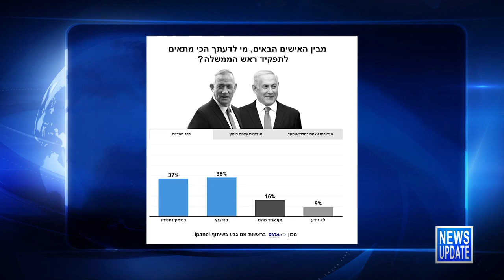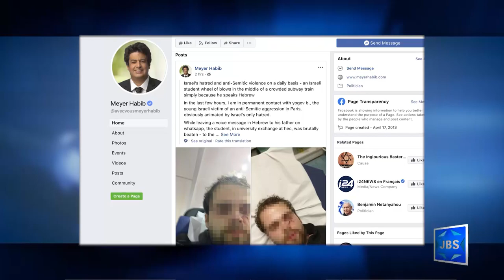JBS News Update - 12/10/19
JBS News Update with Teisha Bader from December 10th, 2019